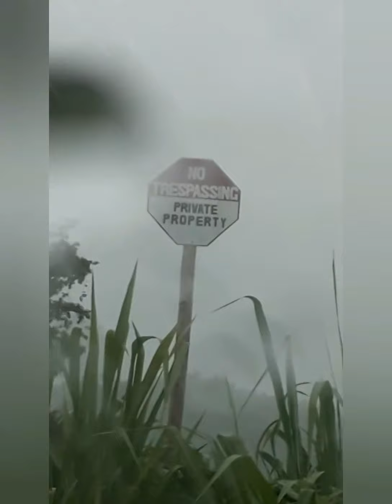long GUN pointing at us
Jamaican police out of order